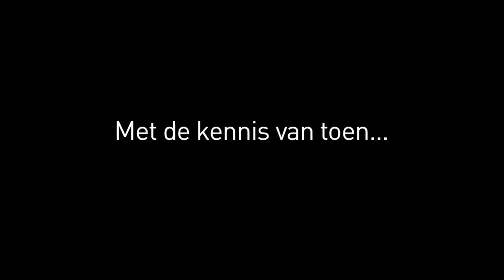Nelly Frijda redt Amsterdam...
Dertien jaar geleden reeds,  in 1997, ter gelegenheid van het referendum, waarschuwden bekende Amsterdammers al tegen de aanleg van de Noord-Zuidlijn in Amsterdam. Zij hadden gelijk, met de kennis van toen...
RED AMSTREDAM op 3 maart. U kunt het ook!